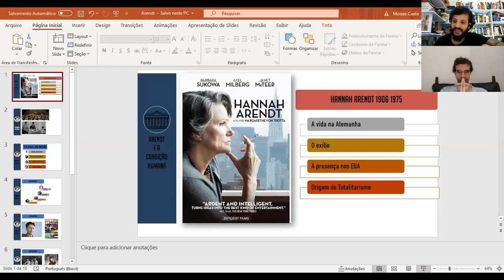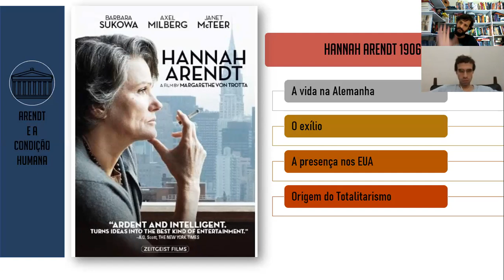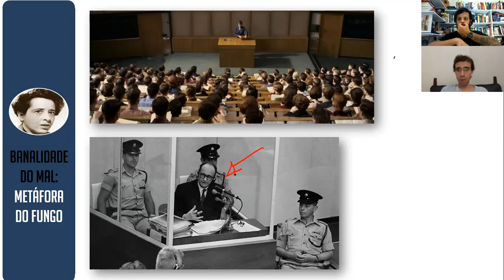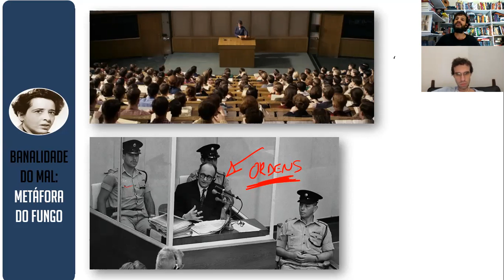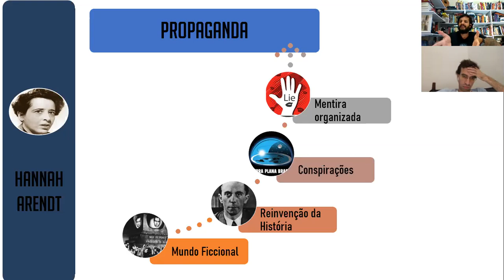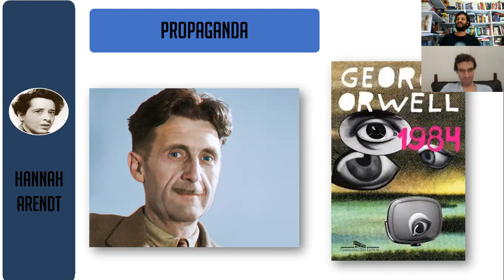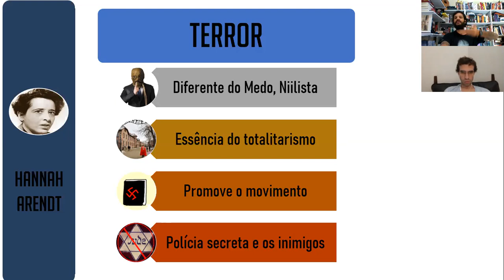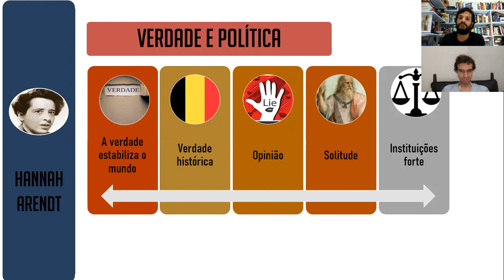Totalitarismo e distopias: Hannah Arendt e George Orwell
SALVE SALVE Terra Negra! Agradecimento especial hoje ao professor João Daniel (@joadani no Instagram), que abrilhantou nosso canal produzindo esse conteúdo com o nosso querido Moisés Lima (@moiseslc)!